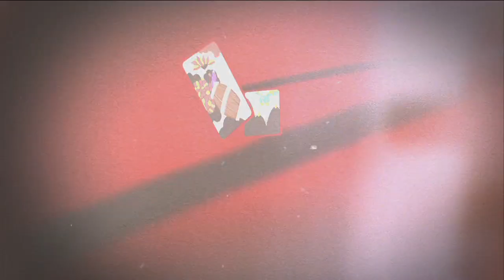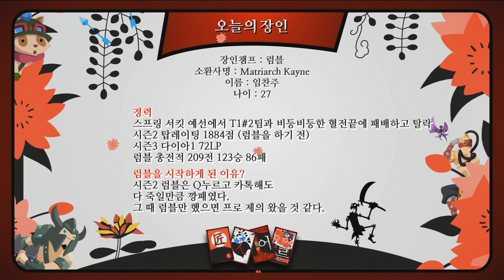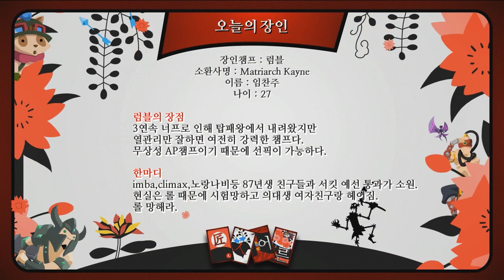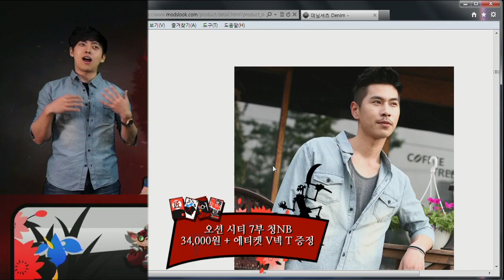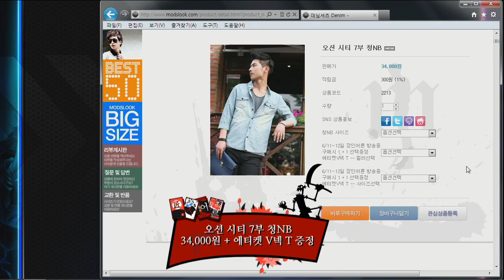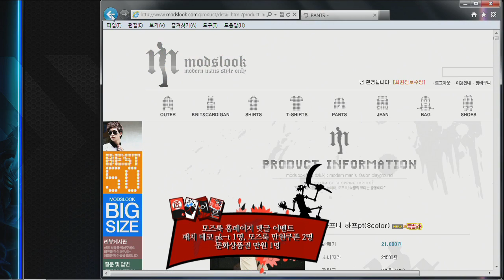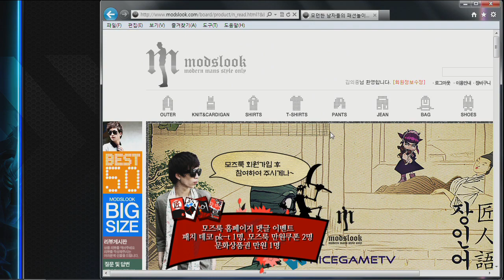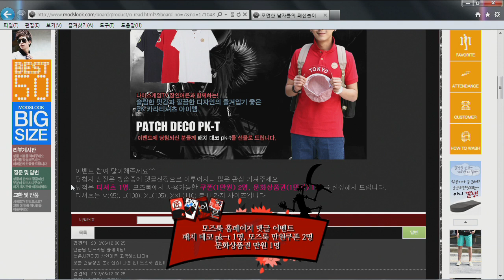130605]모즈룩 장인어른 시즌2 11화 럼블 장인 1부 상